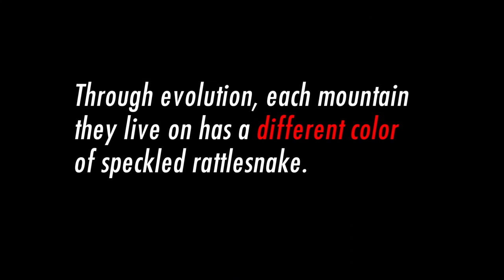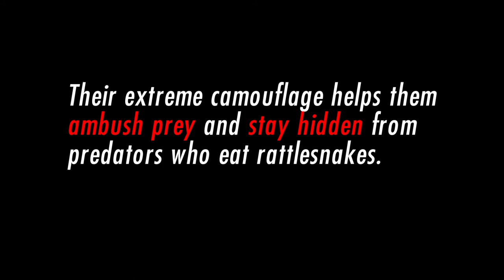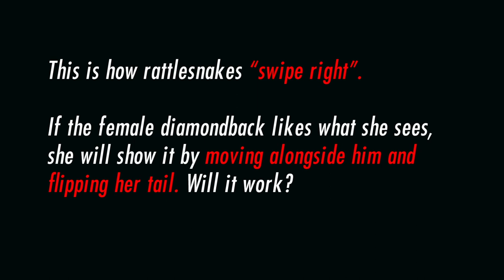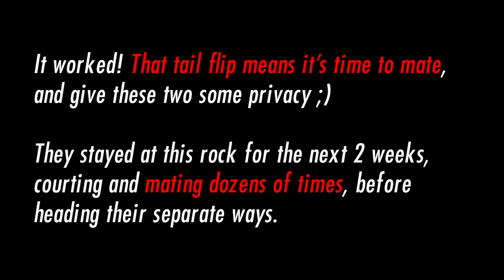Venomous Snakes of North America Photo Slideshow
Photographs of snakes that I have found (or was found by a group I was in at the time) from across North America.